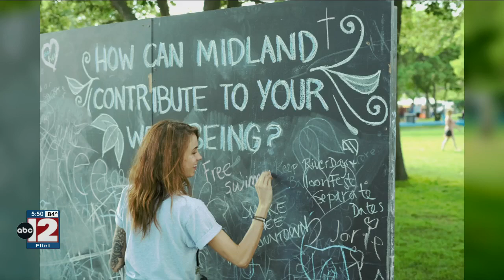Midland River Days begins on Thursday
The event is put on by the Midland Area Community Foundation and volunteers.